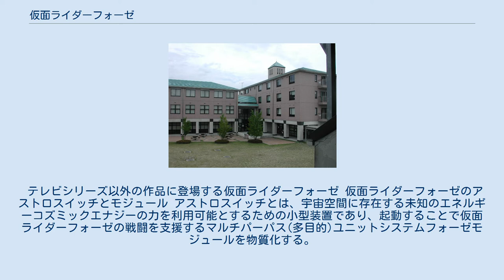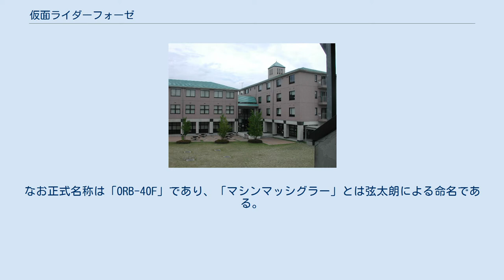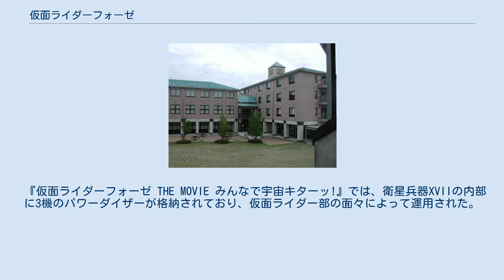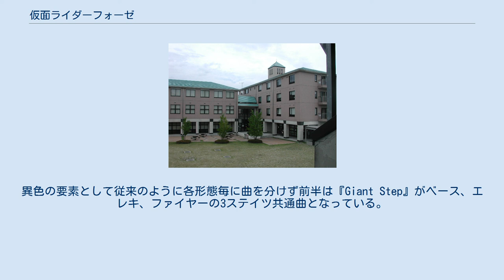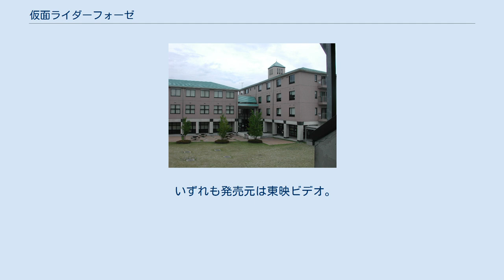仮面ライダーフォーゼ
仮面ライダーシリーズ 」 仮面ライダーフォーゼ 『仮面ライダーフォーゼ』（かめんライダーフォーゼ、欧文表記:KAMEN RIDER FOURZE）は、2011年9月4日から2012年8月26日まで、テレビ朝日系列で毎週日曜8:00 - 8:30（JST）に全48話が放映された、東映制作の特撮テレビドラマ作品、および作中で主人公が変身するヒーローの名称である。
 平成仮面ライダーシリーズ第13作にして、仮面ライダー生誕40周年記念作品。
キャッチコピーは「青春スイッチオン」、「宇宙キター!」。
 本作品では、東映での小惑星探査機はやぶさを題材にした映画『はやぶさ 遥かなる帰還』の制作、スペースシャトル退役など宇宙関連の話題が相次いだこと、放映年がユーリイ・ガガーリンらによる人類初の有人飛行から50年後であることから「宇宙」をテーマとし、特に「宇宙開発」を色濃く出した設定となっている。
また、ジョン・ヒューズ監督の映画作品を意識したかのような、シリーズ初の「学園青春ドラマ」に沿って物語は進行する。
この設定について、スタッフはいわゆる「ご近所もの」という後者に、スケールにギャップのある前者を組み合わせることにより生じる「新たな面白さ」を追求した挑戦だと語っている。
本作品は主人公の弦太朗が仲間との友情を築き上げることも作品の大きな魅力の1つで、脚本を担当することになった中島かずきによると、この行動には「「仮面ライダーであること」を我々はどう考えるか」が軸になっているという。
 本作品では、一般人である主人公や敵の人間がアストロスイッチと呼ばれるキーアイテムを用いて仮面ライダーや怪人へ変身する。
怪人の正体が視聴者に判明するまでは声に特殊な加工が施され、「仮面ライダー部」が犯人（怪人）の正体を探索するなど、前々作『仮面ライダーW』に似た構成となっている。
また、『W』の後半で登場した闇の組織「財団X」は本作品の劇場版でも登場し、後にはテレビシリーズにも登場する。
その一方、世界観は『W』の「風都」という都市単位に対し、本作品では「天ノ川学園高校」というさらに狭い範囲での物語がなされている。
そのため、ゲストの大半が学園の生徒に限定され、以前に登場した人物が敵となって再登場したり、かつて怪人として仮面ライダーに倒された人物が何らかの形で再登場したりと、より人物像を濃く描いた部分がある。
 本作品の企画準備を進めていたところ、2011年3月11日に東日本大震災が発生して企画作業も諸所に中断したが、やがて再開した。
その際、スタッフたちが「震災後に登場する新しいヒーロー、その1番手」になることに気づき、「子供たちをとにかく明るく元気にしたい！」という思いを込め、本作品でそれを実現しようとフォーゼを「日本を元気にするヒーロー」と定義している。
そのため、平成主役ライダーに伝統で取り込まれていたマスクデザインの涙ライン（涙の跡に見えるライン）は、意図的につけていない。
 次作『仮面ライダーウィザード』以降は全編のメインカメラがアーノルド&リヒターのフルHDカメラ「ALEXA」に変更されたため、本作品は『仮面ライダーゴースト』にて再び使用されるまで、パナソニックの「VARICAM」（=シネライクガンマ）を使用した最後の作品となった。
 主人公がリーゼントヘアーであることに対して多くの抗議が寄せられたとされ、次々作『仮面ライダー鎧武/ガイム』でメインライターを務めた虚淵玄は本作品の件を引き合いに出し、抗議を受けそうな要素の除去が徹底していたと証言している。
 第1作『仮面ライダー』が放送されてから40年目に当たる年に放映が開始された本作品は、後述するようにシリーズを意識した設定がなされている。
テレビシリーズ以外での他の仮面ライダーシリーズとの関連は、他媒体展開を参照。
スタッフは、「テレビシリーズでの『過去の仮面ライダー』との共闘は『仮面ライダーディケイド』で行ったので、極力別の路線で制作したい」と発言している。
 西暦2011年、天ノ川学園高校にリーゼントに短ランという往年のツッパリスタイルの転校生・如月弦太朗がやってきた。
教室に入ってきた弦太朗...